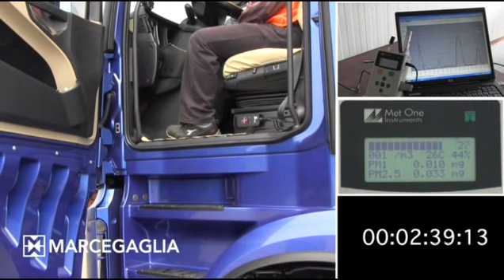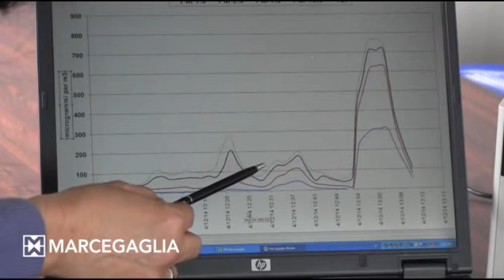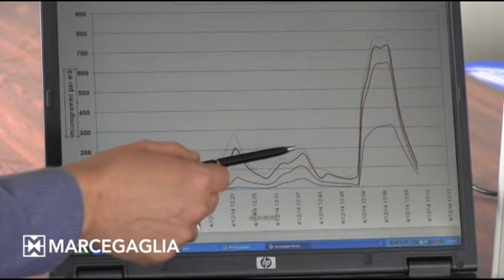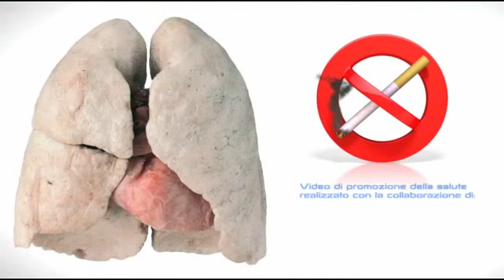Confronto Tir vs. Sigaretta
Nell'ambito della Giornata Mondiale Contro il Tabacco del 2014 W.N.T.D, è stato presentato in Istituto un esperimento che ha messo a confronto le emissioni di particolato di un Tir Mercedes da 13.000 cm cubi di cilindrata e una sigaretta. Chi avrà inquinato di più? La risposta è in questo video registrato dai nostri esperti presso gli stabilimenti Marcegaglia di Ravenna.